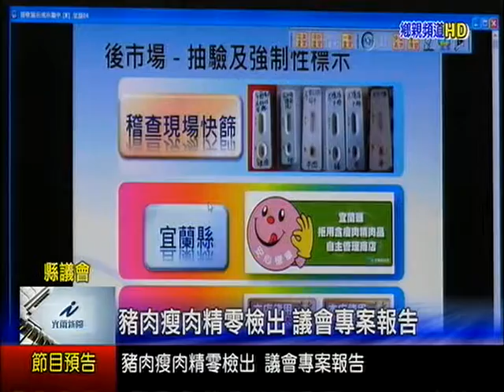豬肉瘦肉精零檢出 議會專案報告